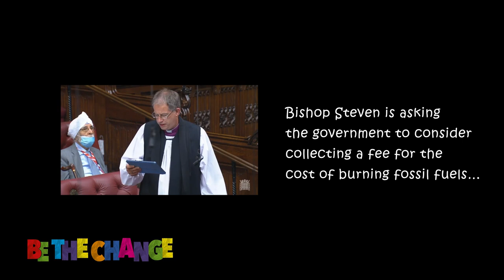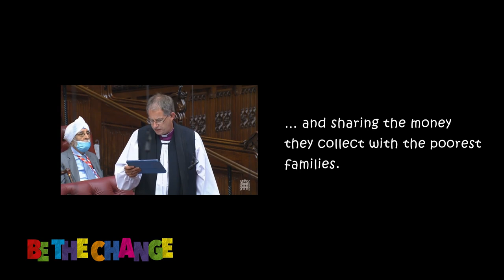Be The Change - Bishop Steven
Bishop Steven, speaking from the Robing Room in the House of Lords, encourages children in the Diocese of Oxford to Be The Change and write to their MP during COP26, asking for firm action on climate change. 'Be Vocal' is one of four climate-themed campaigns this autumn involving Church of England schools.

Steven Croft is the Bishop of Oxford and a member of the Lords Select Committee for the environment and climate change.